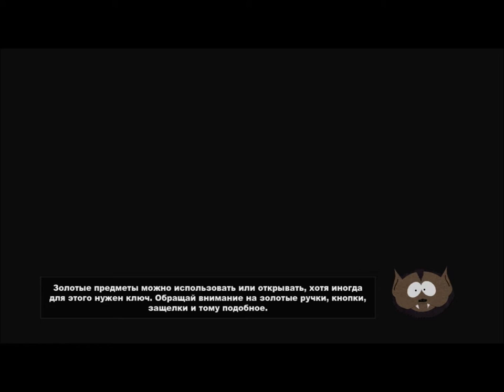1 South Park The Stick of Truth adventure rpg G Kostandi